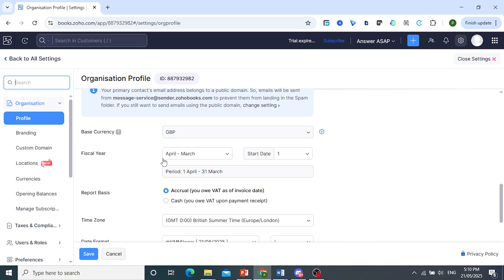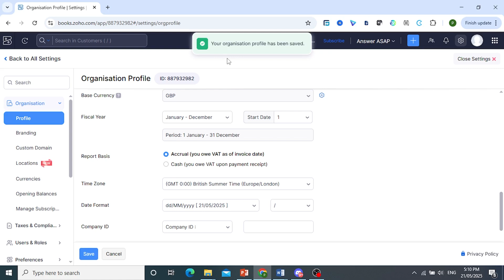How to CHANGE Financial Year in Zoho Books (Step by Step)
Want to update your financial year in Zoho Books? This tutorial shows you how to change the start and end dates of your financial year to match your business or local tax requirements.